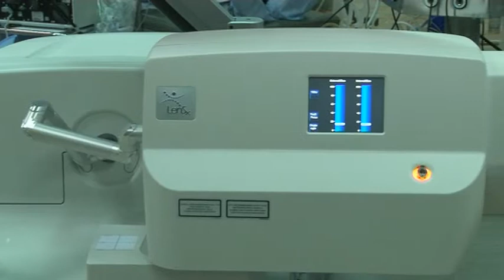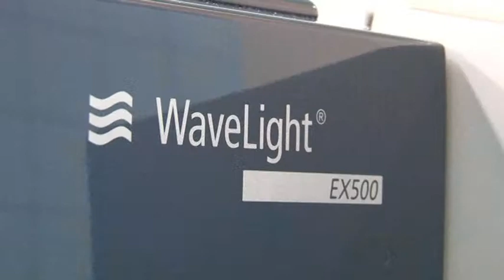МНТК лазер WaveLight500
Пресс-конференция по поводу ввода в эксплуатацию сверхскоростного эксимерного лазера WaveLight 500